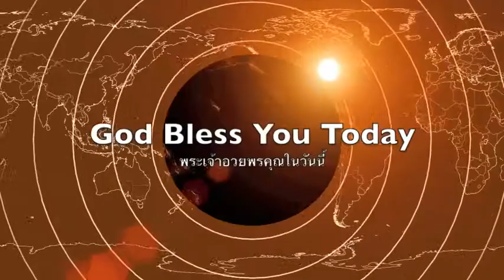การรอคอยพระเจ้า Waiting on the Lord2